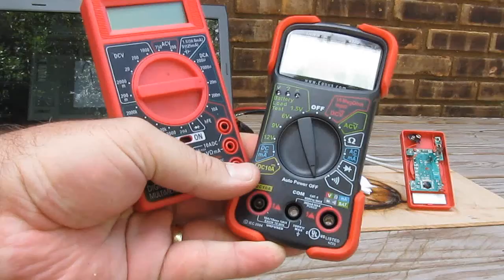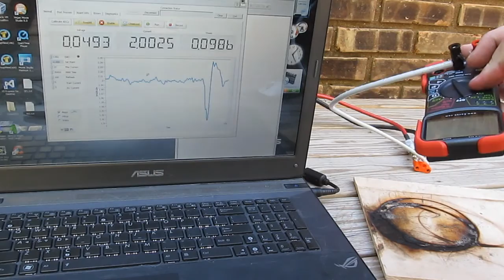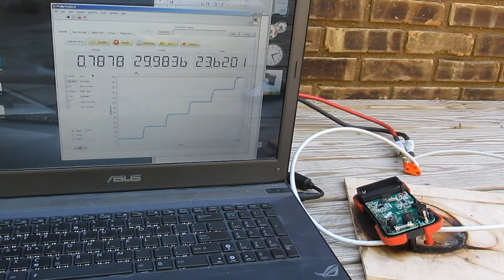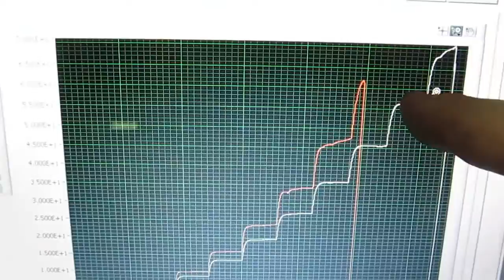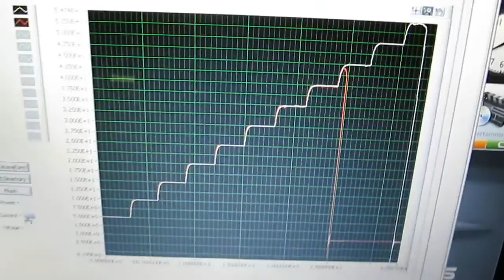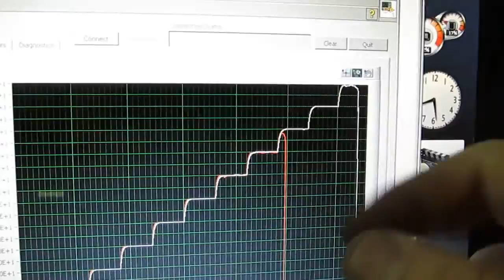Testing unfused current inputs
In this video a couple of meters with non fused high current inputs are tested to failure.   Current is incremented in 5A steps until the meter opens up.